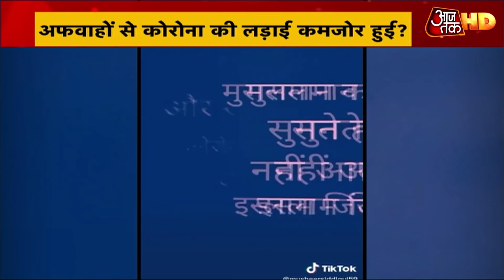सोशल डिस्टेंसिंग नाकाम करने की चाल किसकी? Dangal with Rohit Sardana | AajTak HD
भारत में कोरोना के मामले बढ़े हैं तो आज दंगल में हम एक खुलासा करने जा रहे हैं. ये खुलासा सोशल मीडिया पर फैलाए गए उन भड़काऊ वीडियोज को लेकर है, जिसके बाद अफवाहें जमकर फैलीं. केंद्रीय गृह मंत्रालय को सौंपी गई एक रिपोर्ट में पता चला है कि सैकड़ों ऐसे वीडियोज बनाए गए जिसमें सोशल डिस्टेंसिंग को नाकाम करने के लिए बहकाया गया है. आजतक को पता लगा है कि इन वीडियोज में से कुछ विदेशी धरती पर तैयार किए गए. हम इस रिपोर्ट को आप को दिखाएं उससे पहले आपको बता दें कि आज केरल के राज्यपाल आरिफ मोहम्मद खान हमारे साथ होंगे जो इन अफवाहों से उठे सवालों का जवाब देंगे और भ्रम दूर करेंगे.